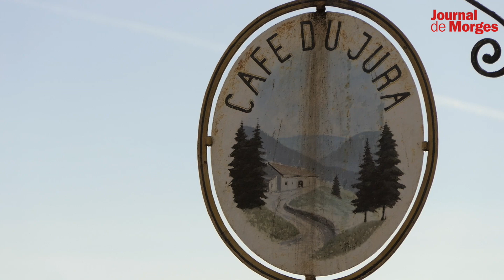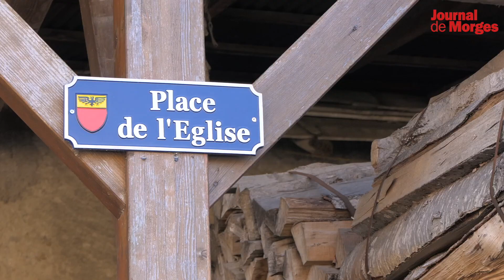À la découverte de nos villages, épisode 20: Saint-Oyens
Chaque semaine, nous vous emmenons à la découverte d'un village du district de Morges. Vingtième arrêt à Saint-Oyens.